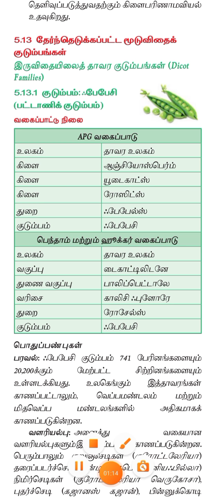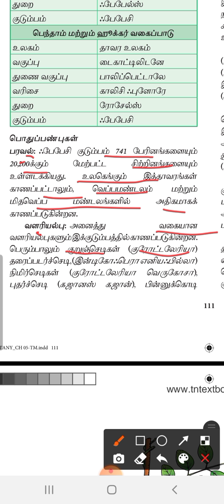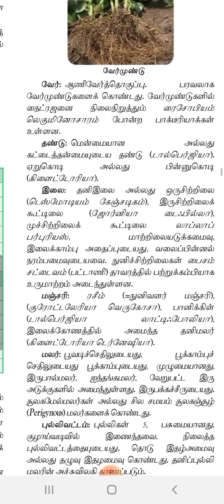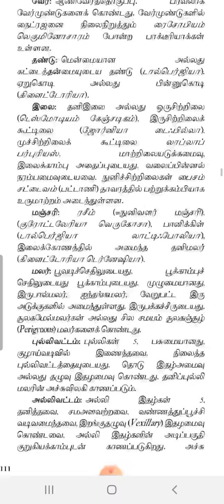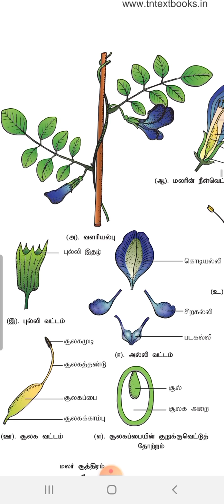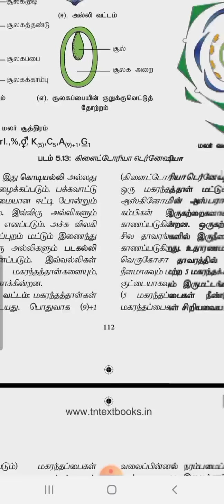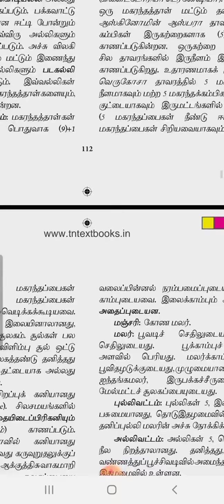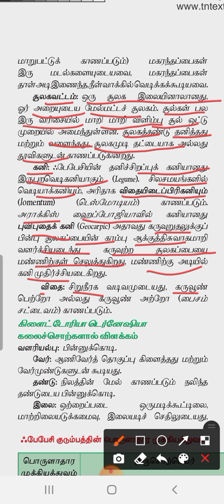வகுப்பு 11/ உயிரி தாவரவியல் / பாடம் 5 - வகைப்பாட்டியல் மற்றும் குழுமப் பரிணாம வகைப்பாட்டியல்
குடும்பம் - ஃபேபேசி